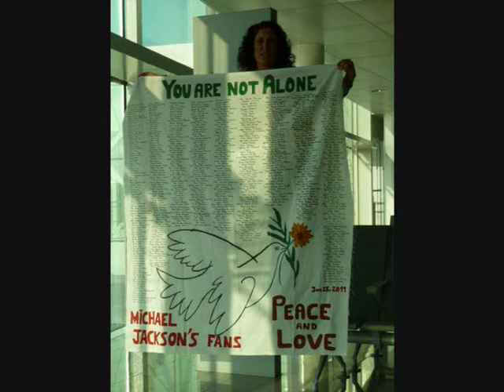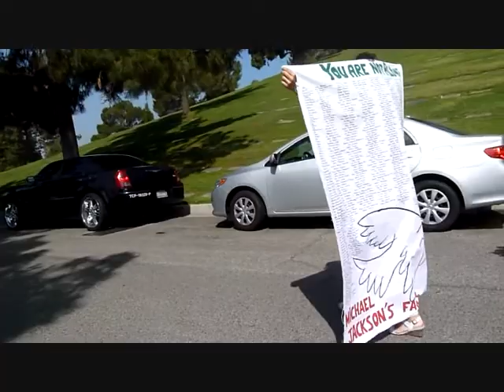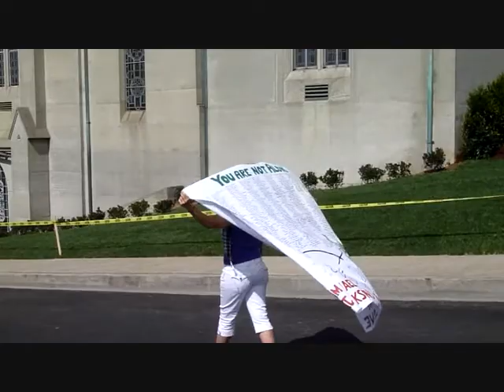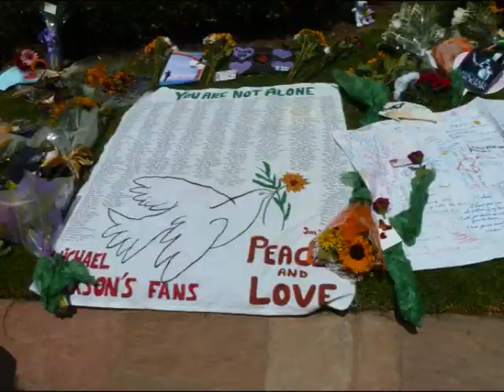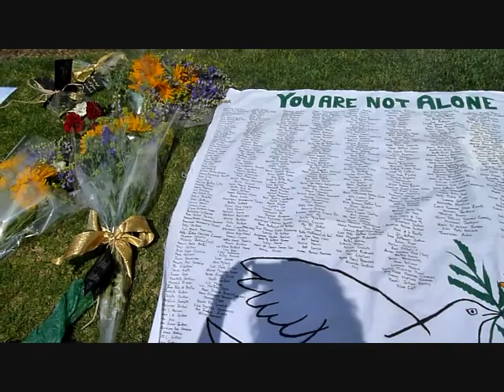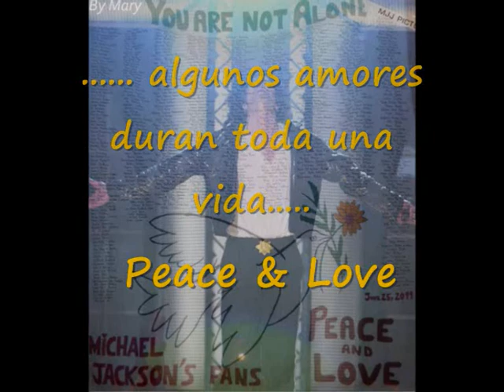From the bottom of our heart to Forest Lawn......June 2011.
Love lives forever. PEACE & LOVE .